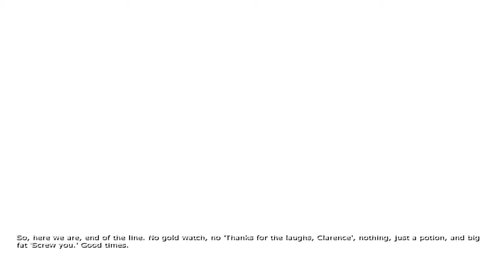Penumbra: Black Plague (Part 17) - Searching for Bromine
I know that was the description for the last one, but this time it's for real! I think!